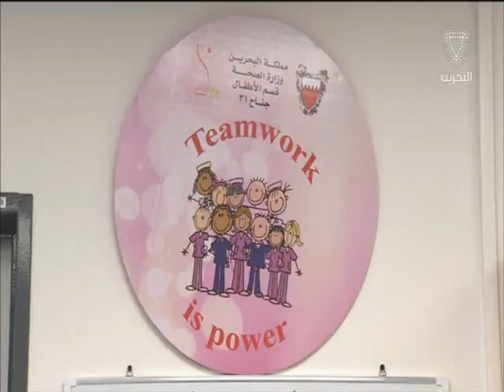البحرين: تقرير: شابان بحرينيان ينطلقان في مبادرة لإدخال الفرح والسرور في قلوب الأطفال المرضى